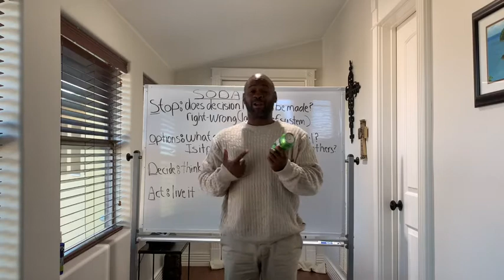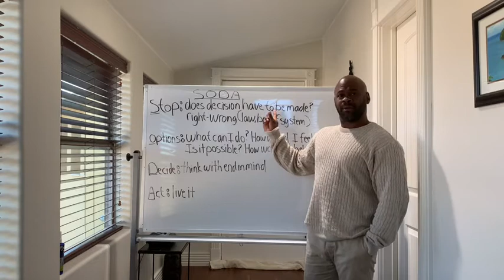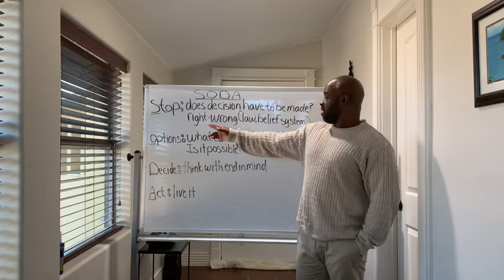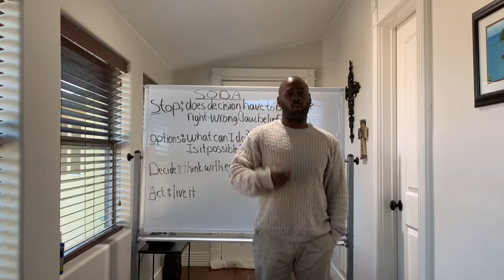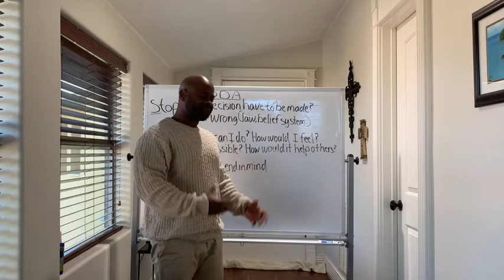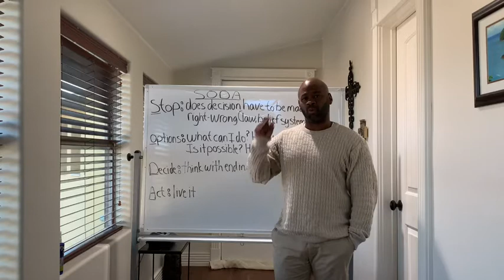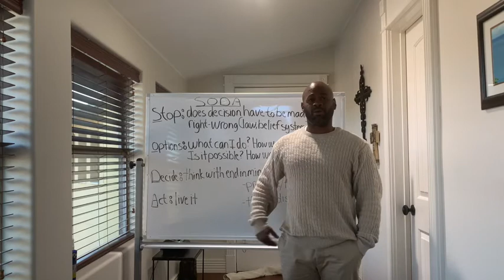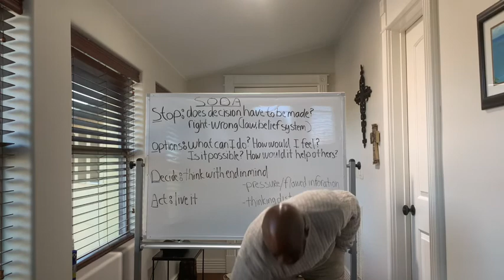Decision, Decisions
This is a simple method to use when you have to make decisions.